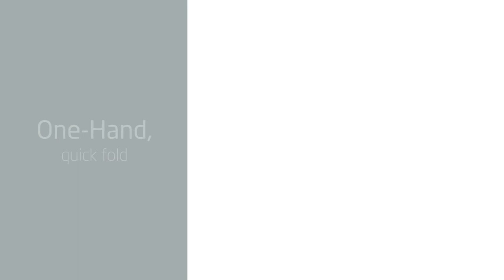Mara XT Ultra Compact Stroller | Maxi-Cosi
With the Maxi-Cosi Mara XT Ultra Compact Stroller, no matter where you go, you can get more out of every day.

Your life as a parent is busy to say the least, from family visits to swimming lessons to catching up with friends. For every adventure, the Mara XT is compact and ready for an on-the-go lifestyle. And with all the features of a full-size stroller, you can get more out of every day.

With all-wheel suspension and comfort grip handles, it’s easy to navigate wherever you go, whether at the park or taking tight turns at your local market. Need a coffee to-go? Or, is your older child insisting on walking everywhere now? Then you know how necessary it is to have a hand free. Luckily, the Mara XT is easy to fold with one hand. And its unique, multi-directional fold allows you store it upright and more compactly than your typical stroller, so you can easily place it in the closet or trunk of the car.

You’ll be delighted by how big the storage basket is for the stroller’s size. You have plenty of room for diapers, snacks and that adorable stuffed bunny from grandma. And as an added luxury, the zippered storage area near the handlebar is perfect for keeping small items within easy reach.

The adjustable recline offers cozy resting options to accommodate your little one throughout the day and the ultra-padded plush fabrics provide premium comfort. When baby is alert and eager to see the world ahead, you can adjust the back to sit more upright. And when it’s time for a nap, simply adjust the leg rest for the ultimate in relaxation.

The Mara XT has everything for an on-the-go lifestyle, including a protective canopy and a breathable mesh peek-a-boo window for you to soak it all in. Then there’s the extra-large cup holder for a venti iced latte to keep you going.